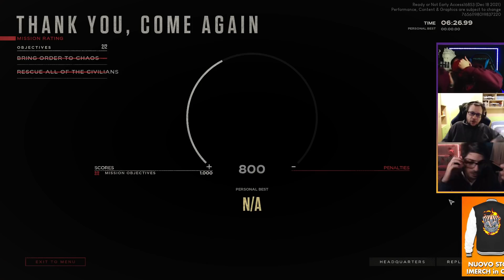Mi Sparano negli Occhi! - Ready or Not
Lo scudo è una arma da difesa che consiste in una piastra di varia forma e di vario materiale che serve a proteggere il corpo dalle armi offensive nemiche. Purtroppo non è indistruttibile, neanche quello in vibranio.

Il gioco è: Ready or Not

Stream: Moro